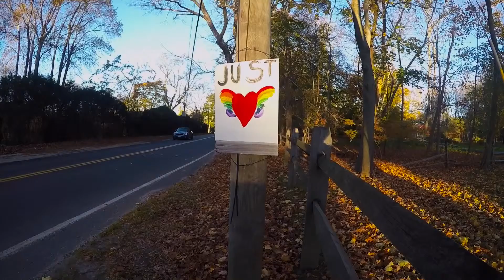Rolling Stones Rainbow Sunset Video